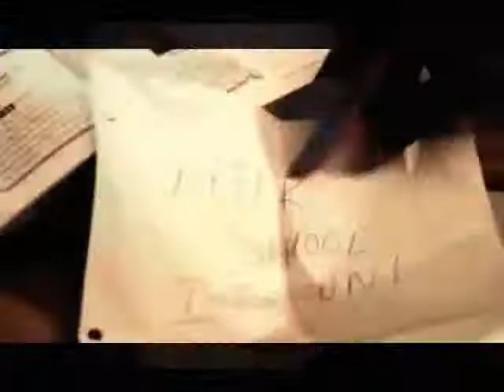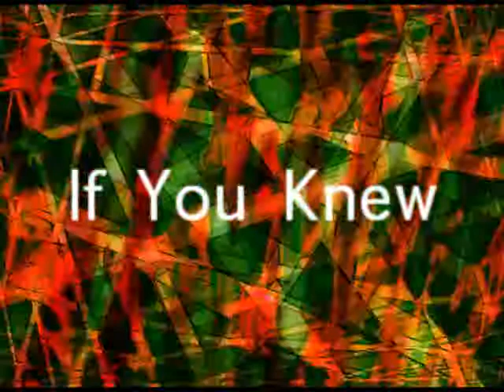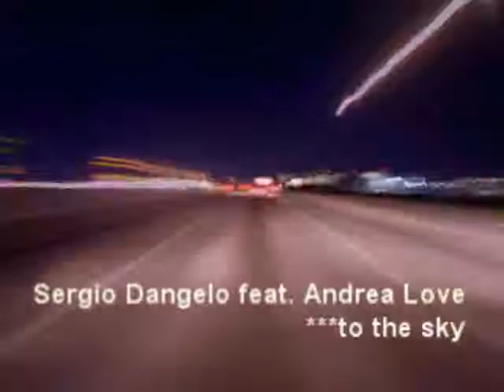Funny_Error - Pop Mix 3 Short Preview